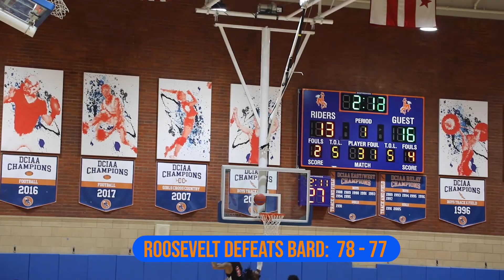DMV Hoop Session Interviews Head Coach Rob Nickens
The Scholar Athletes Sports Network SASN.TV Presents the DMV Hoop Session Show featuring The Best High School Basketball in the DMV.  This episode of DMV Hoop Session features interview with Head Coach Rob Nickens of the Roosevelt Rough Riders  about his team's performance at the Roosevelt Rough Riders vs the Bard Falcons Boys Varsity Basketball game at Roosevelt High School in Washington DC for the DCIAA 2023 Season.